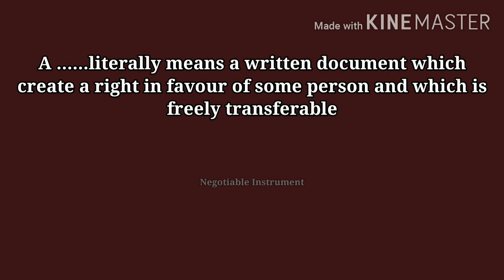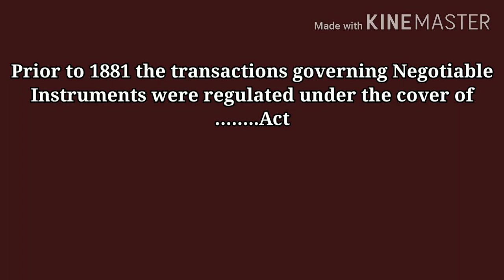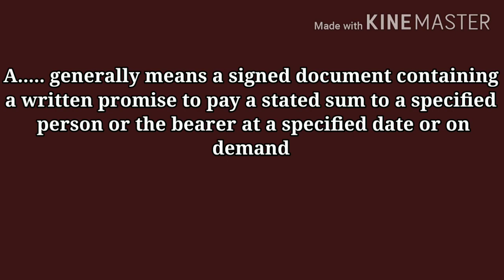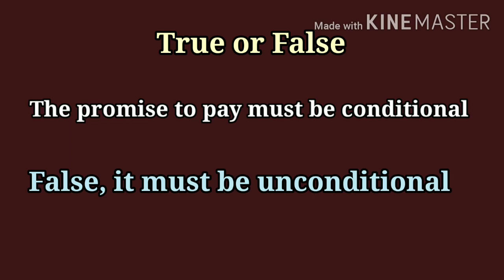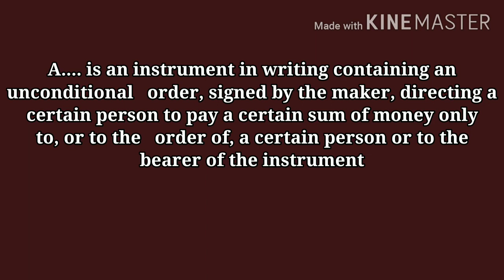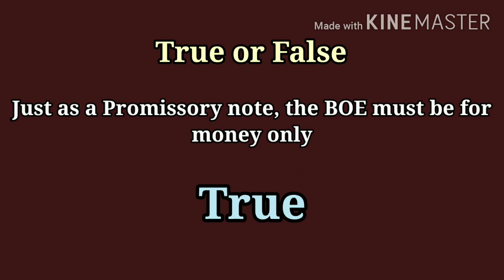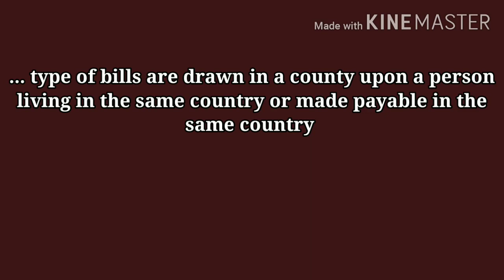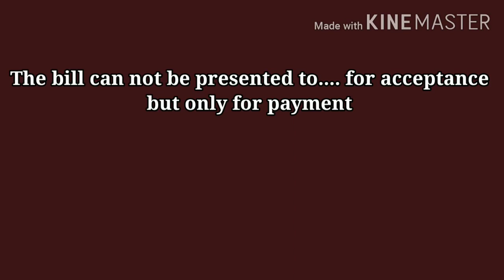Negotiable Instruments 40 Questions | CSEB Junior Clerk 2020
1. Cooperative Law Detailed Classes for CSEB (Cooperative) Exams

2. Accountancy for CSEB and PSC Exams

3. CSEB Previous and Model Questions

4. Banking for CSEB and PSC Exams

5. IT and Cyber Laws for Junior Cooperative Inspector and Degrees Level Exams